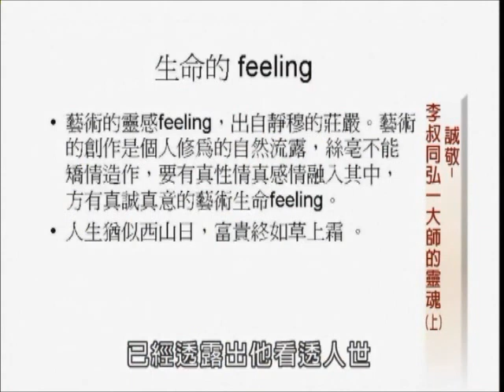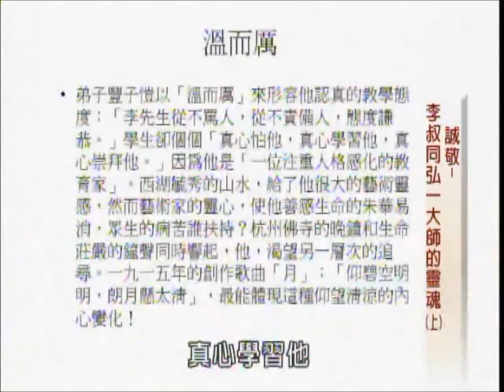泰山文化基金會2010照亮心靈-鄭振煌-誠敬：李叔同弘一大師的靈魂4